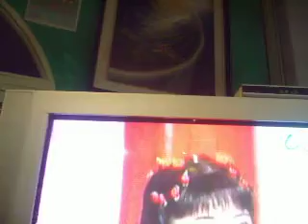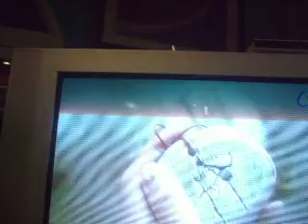乞丐與千金片段--姐妹情深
大姐最疼三妹，時常到秀樓上找三妹